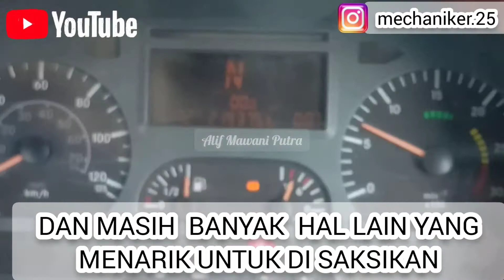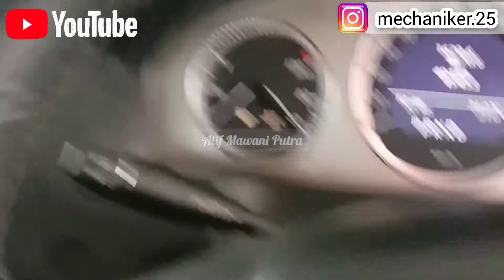BONGKAR/PASANG POMPA OLI MESIN TRITON 2,5 4D56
pompaolitriton2,5